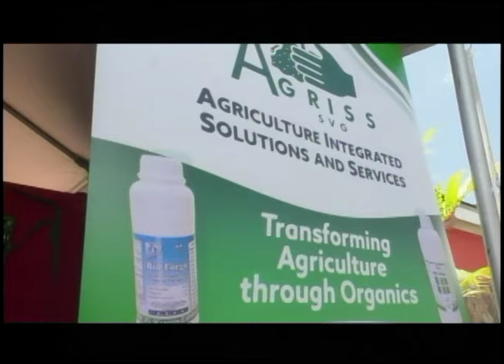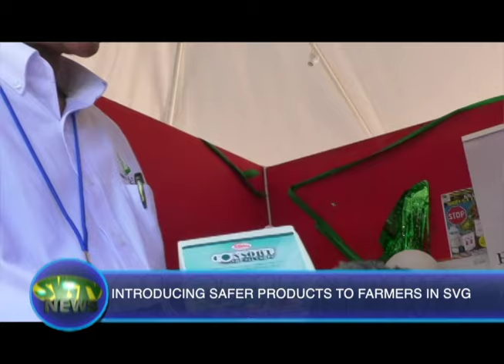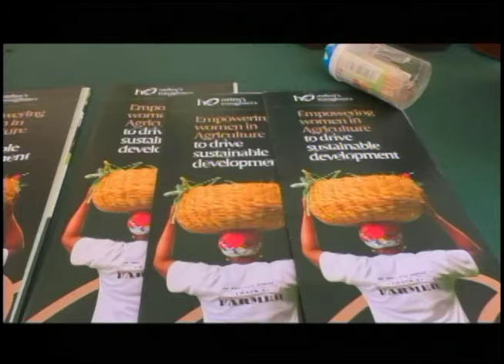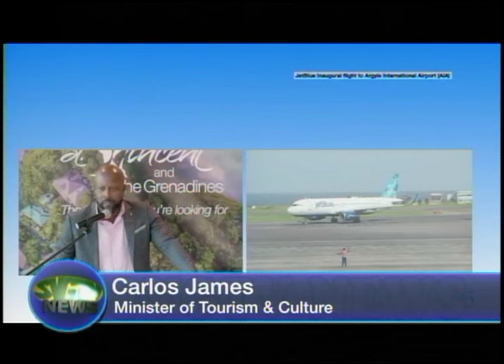SVGTV News 11 October 2024